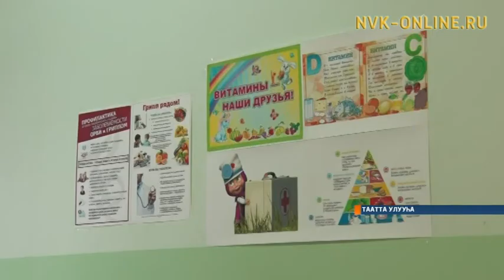Бастыҥ үлэһиттэрдээх Тааттатааҕы оҕо сытар балыыһата